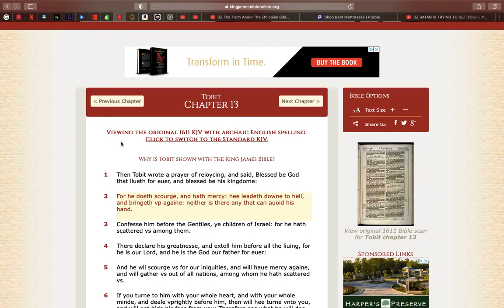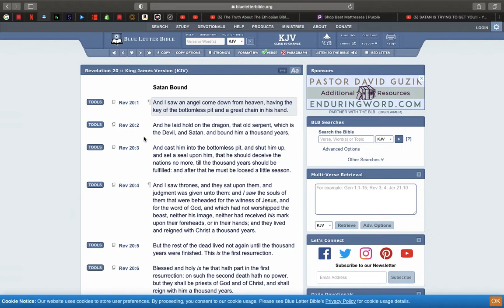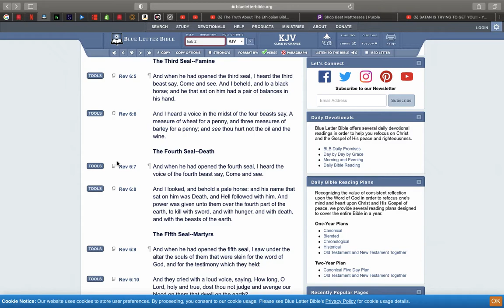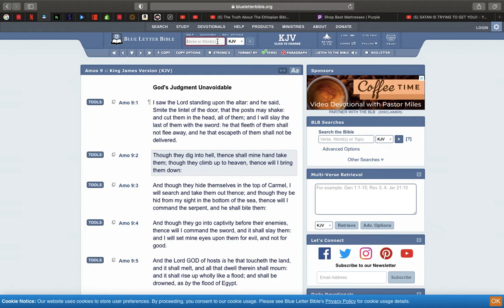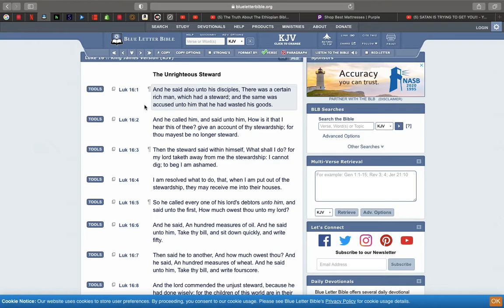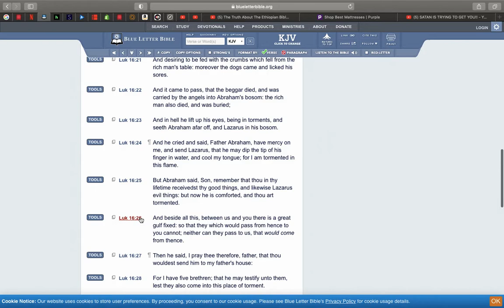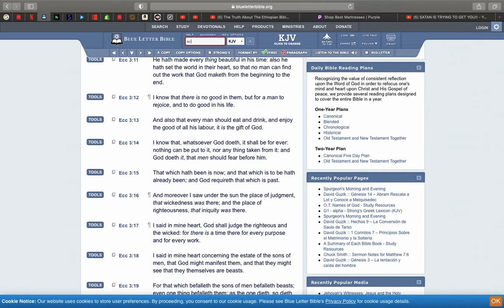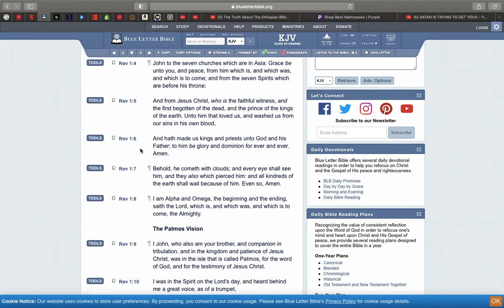Hell is a condition/reincarnation is real!!!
1. Judah- Negroes
2. Benjamin- West indians
3. Levi- Hatians
4. Simeon- Dominicans
5. Zebulon- Guatemala to Panama
6. Ephraim- Puerto Ricans
7. Manasseh- Cubans
8. Gad- Native American Indians
9. Reuben- Simenole Indian
10. Napthali- Argentina to Chile
11. Asher- Columbia to Uruguay
12. Issachar- Mexicans

1.ISRAEL= YASHARAHLA= 12 TRIBES

2.WHITE MAN= AHDAWAM= EDOM
3.INDIA= IYALAM= ELAM
4.ASSYRIA= AHSHAWAR= ASSHUR
5.SYRIA= AHRAM= ARAM
6.ARABS= YASHAMIAHLA= ISHMAEL
7.CHINESE= MAWAAHBA= MOAB
8.JAPANESE= IMAWAN=- AMMON
9.ETHOPIANS= KAWASH= CUSH
10.EGYPTIANS= MATAZARYAM= MIZRAIM
11.NORTH AFRICA= PAWAT= PHUT
12.SOUTH AFRICANS= KANAIN= CANAAN
13.TURKEY= GAMAR= GOMER
14.RUSSIAN= MAGAWAG=MAGOG
15.GREEK= YAWAN= JAVAN
16.GERMAN= ASHKANAZ= ASHKENAZ
17.SPANISH= THARASHYASH= TARSHISH
18.CYPRUS= KATHAYAM= KITTIM